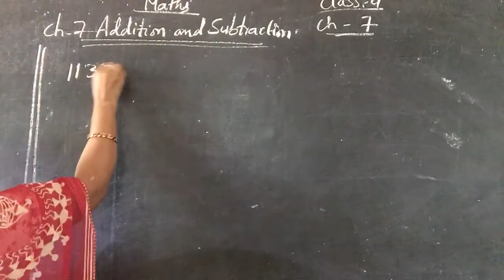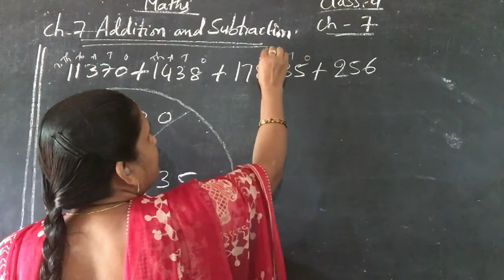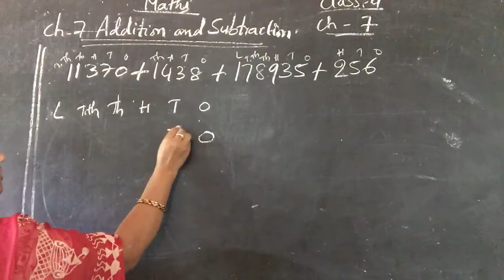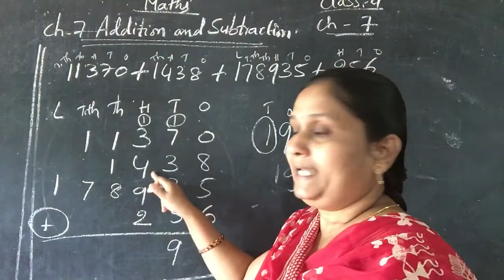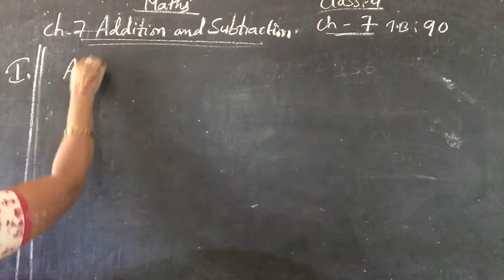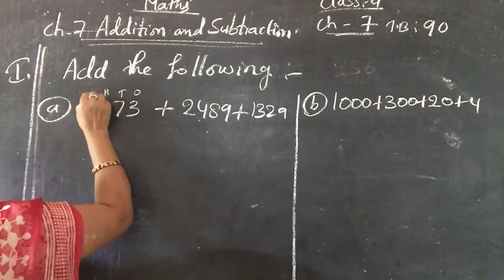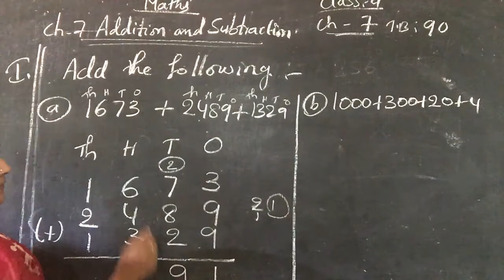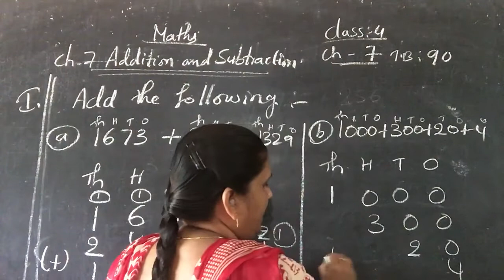08/12/2020 class-4 mathematics chapter-7